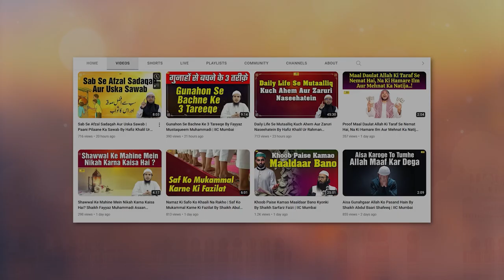Hazrat Umar Bin Abdul Aziz RA Ka Waqia | Salf e Saleheen Series Ep. 07 | Hafiz Khalil Sanabili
Bank Account Details:
ILM FOUNDATION
ICICI Bank
Savings account
IFSC CODE-ICIC0001028

Hazrat Umar Bin Abdul Aziz RA Ka Waqia | Salf e Saleheen Series Ep. 07 | Hafiz Khalil Ur Rahman Sanabili | IIC Mumbai
JazakAllah Khair